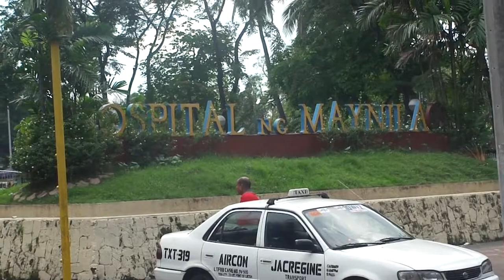File footage - Malate - Quirino Avenue, Ospital ng Maynila (Manila; 10-25-2014) HD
DESCRIPTION: Malate - Quirino Avenue, Ospital ng Maynila
LOCATION: Manila
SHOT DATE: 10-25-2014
FORMAT: HD 1080